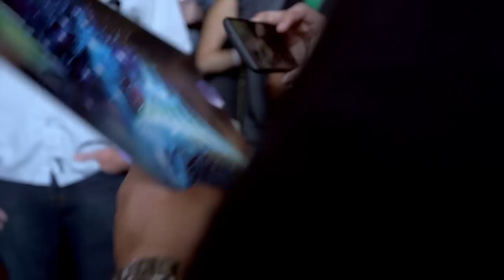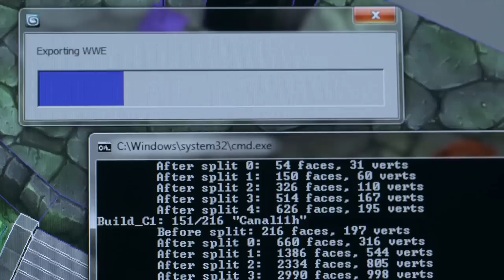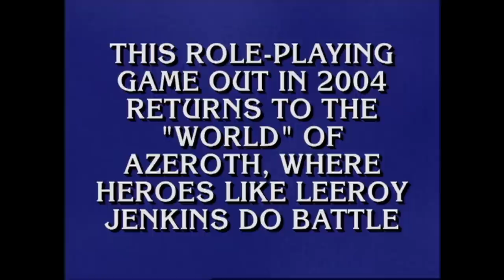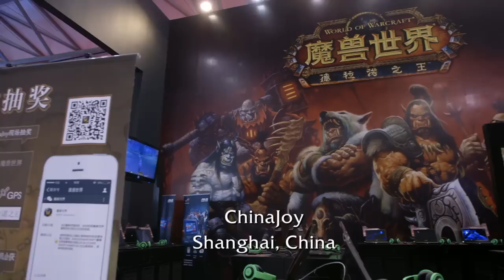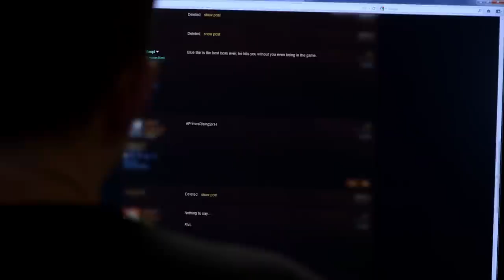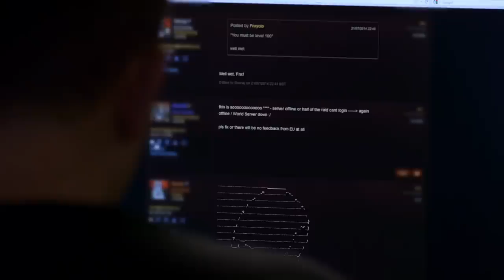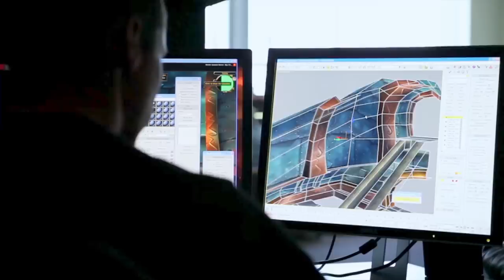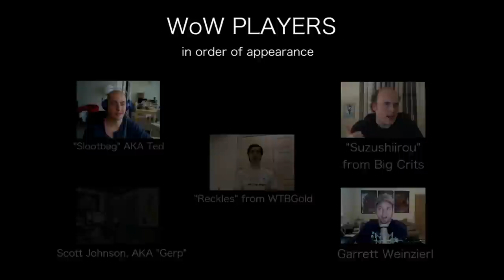World of Warcraft: Looking for Group - Documental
Un documental inédito para celebrar 10 años de aventuras, compañerismo y /bailes por todo Azeroth y más allá.
Descubre la historia de WoW con sus creadores, entra en lugares desconocidos del universo Blizzard y conoce a la comunidad de WoW como nunca antes la habías visto.